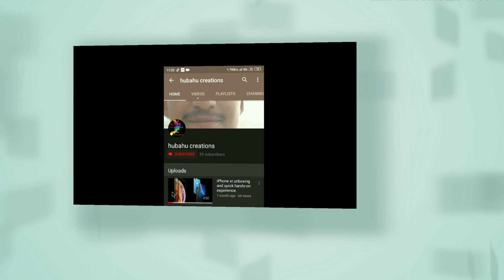India's leading entrepreneur | PAWAN THUKRAN | realistic sketch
Hey there! Here it's Ashish Yadav, and today I'm here with the pencil sketch of India's leading entrepreneur | Mr. PAWAN THUKRANA, owner at Outmatic International Pvt . Ltd.

2) music: Rise of the Superhero